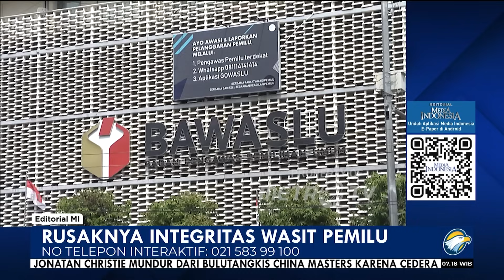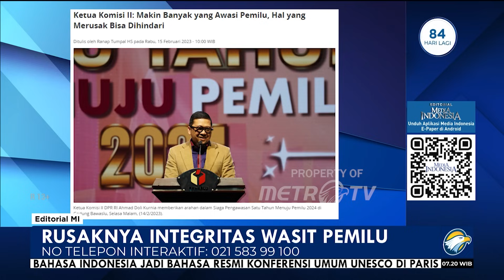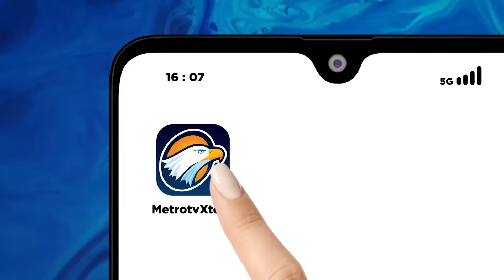Rusaknya integritas Wasit Pemilu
MetroTV, Upaya menghadirkan pemilu yang luber dan jurdil terasa semakin jauh dari jangkauan. Anggota Bawaslu Kota Medan Azlansyah Hasibuan yang seharusnya menjadi penegak aturan malah berkubang di dalam lumpur. Ia terkena operasi tangkap tangan Polda Sumatra Utara karena terlibat pemerasan calon anggota legislatif (caleg). Saat penangkapan, petugas turut mengamankan uang senilai Rp25 juta.

UU Nomor 7 Tahun 2017 tentang Pemilihan Umum (Pemilu) sudah mengatur secara tegas segala tugas, wewenang, dan kewajiban Bawaslu yang pada intinya memerintahkan mereka berlaku adil. Pemerasan yang dilakukan oleh Azlansyah jelas menabrak dan menodai amanat UU Pemilu. Sebagai wasit dalam pemilu, Azlansyah malah mempersulit pengurusan kelengkapan administrasi persyaratan salah seorang caleg DPRD Kota Medan.

Ia seperti tengah meneguhkan prinsip semua urusan mesti uang tunai. Dengan uang tunai, segala hal tidak lagi susah malah bisa dipermudah oleh yang bersangkutan. Akibat perbuatannya tersebut, koordinator pencegahan, data, dan informasi Bawaslu Medan itu sekarang mendekam di Polda Sumatra Utara bersama dengan satu orang lainnya bernama Fahmy Wahyudi.

Praktik pemerasan seperti ini jelas sangat merugikan integritas lembaga pengawas pemilu. Patut diingat bahwa integritas merupakan kunci untuk memastikan bahwa pemilihan berlangsung dengan adil, transparan, dan netral, sehingga hasilnya dapat mencerminkan kehendak rakyat secara yang sebenarnya. Sebaliknya, kerusakan integritas dapat menggoyahkan fondasi masyarakat akan hadirnya pemilu yang menjunjung prinsip transparansi, keadilan, dan netralitas dalam setiap tahapan pemilihan.

Dalam skala yang lebih besar, masyarakat mungkin meragukan keabsahan proses pemilihan dan kredibilitas lembaga-lembaga yang terlibat. Hal ini dapat memicu ketegangan sosial, ketidakstabilan politik, serta merugikan stabilitas demokrasi secara keseluruhan. Publik tentu tidak menginginkan itu terjadi karena pemilu adalah ajang rakyat menunaikan hak politik mereka.

Perlu tindakan tegas untuk menjaga kepercayaan masyarakat terhadap proses demokrasi. Kita tentu mendorong penyidik Polda Sumatra Utara untuk menuntaskan perkara tersebut hingga ke akar-akarnya. Dari satu orang Azlansyah, harus bisa dikorek siapa saja yang terlibat dalam pemerasan tersebut dan dibawa ke muka persidangan siapa saja yang bersalah. Bahkan kasus ini harus menjadi perhatian institusi Polri agar sigap bila ada indikasi sekecil apa pun terhadap dugaan pelanggaran pidana yang kemungkinan dilakukan oleh komisioner Bawaslu mana pun di daerah.

Berangkat dari kasus itu, kita juga mendorong agar Bawaslu RI segera mengambil langkah-langkah tegas dan transparan terkait kasus pemerasan yang melibatkan anggota Bawaslu Kota Medan. Harus ada sistem yang bisa memastikan seluruh anggota Bawaslu di berbagai daerah baik provinsi, kabupaten, kota, hingga kecamatan bekerja sesuai koridor hukum yang berlaku dan tidak ada yang berperilaku lancung.

Ketua Komisi II DPR RI Ahmad Doli Kurnia sudah meminta Bawaslu RI mengambil sikap tegas terkait kasus anggota Bawaslu Kota Medan yang terjaring OTT. Jangan biarkan lebih cepat proses di polisi daripada proses di internal. Segera bersikap juga penting demi menyelamatkan institusi jangan sampai ini merembet karena distrust kepada penyelenggara pemilu pada akhirnya kalau lama ditangani bisa distrust terhadap pemilunya. Tidak hanya Bawaslu, KPU RI juga harus mengambil sikap tegas apabila nantinya terdapat indikasi kasus rasuah anggota Bawaslu Kota Medan itu turut menyeret anggota KPU di daerah tersebut.

Pemilu dikatakan sukses kalau semuanya bisa dilaksanakan secara baik termasuk netralitas aparat sipil negara (ASN), TNI/Polri. Sukses juga bisa diukur bila masyarakat bisa beramai-ramai ikut mencoblos. Namun, bagaimana bisa prinsip-prinsip itu terpenuhi kalau masyarakat saja sudah ragu terhadap tahapan pemilu yang langsung, umum, bebas, rahasia, jujur, dan adil (luber dan di jurdil).